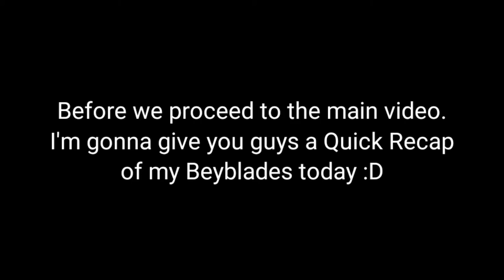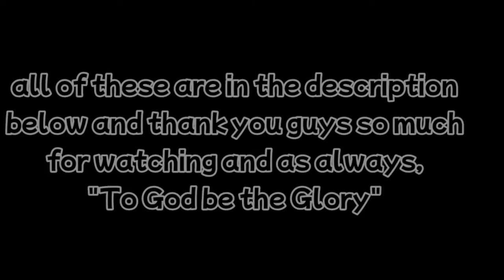beybladeBattle Lord Spriggan (Flame/Tt) Stock Vs Ace Dragon Stock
I was just got my Most Dreaming Starter bey which is B-133 Ace dragon on February 22, 2022. It's been so noice to have those beys that are mostly worth it to collect as my main Storage for my entire YouTube channel career and it's all of thanks to my Auntie from Canada 😁👍.

* "The result of this game is not absolute. We don't know who's dominant by just looking at a few games. Please refer to it and watch the video."

Song name - JUSEVA! - High Cloud